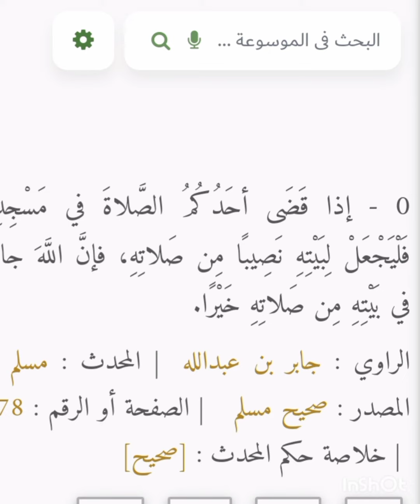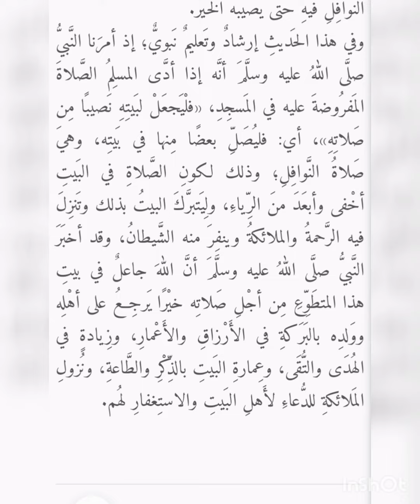வீட்டிலேயே எப்போதும் சண்டை சச்சரவுகளா இதை செய்யுங்கள் போதும்